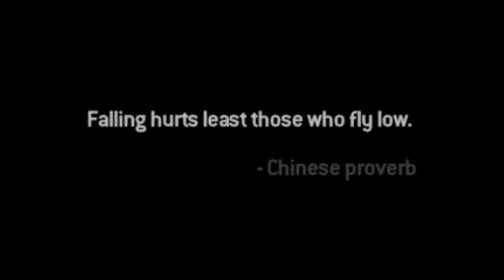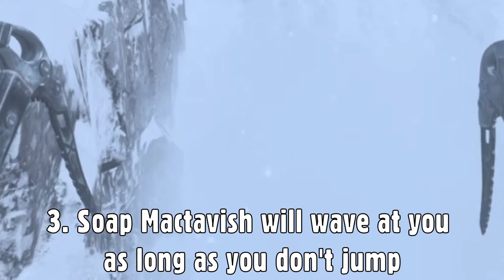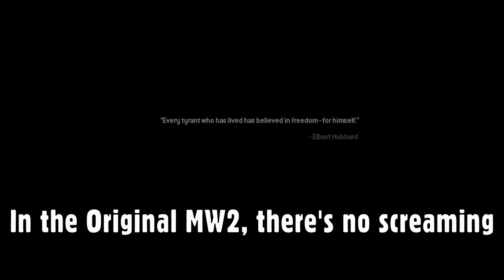Modern Warfare 2 Remastered Trivia (Cliffhanger/Part 3)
*THIS ISN'T A MW2 REMASTERED EASTER EGG VIDEO, READ THE DESCRIPTION FIRST*
Today we will be focusing on the third mission, Cliffhanger.
In Modern Warfare 2 Remastered, there are a lot of things such as Easter Eggs and Trivia from the Original Modern Warfare 2 made a return into the remastered. So today I will be covering some (not all) of the Trivia as well as the Easter Eggs that are inside of each mission. One part will cover only for one mission.  Some of the players might already knew this, and I'm sure most of you don't. So sit back, relax and enjoy the video :)

If you guys like it, hit that thumbs up button, if you didn't, a thumbs down button :)